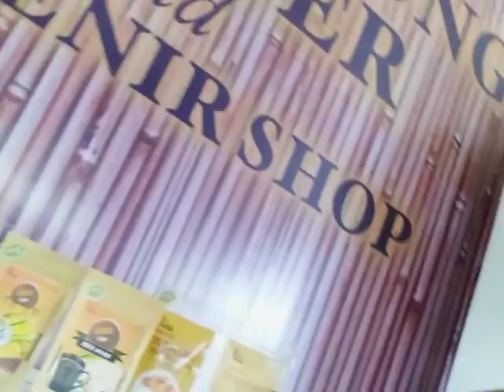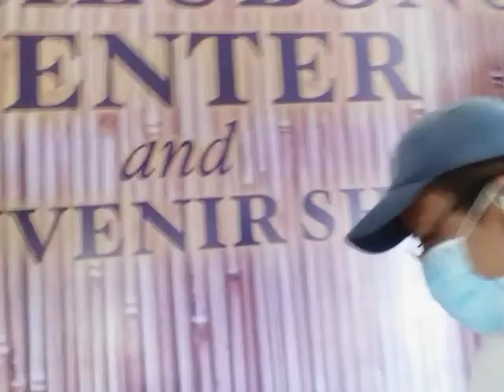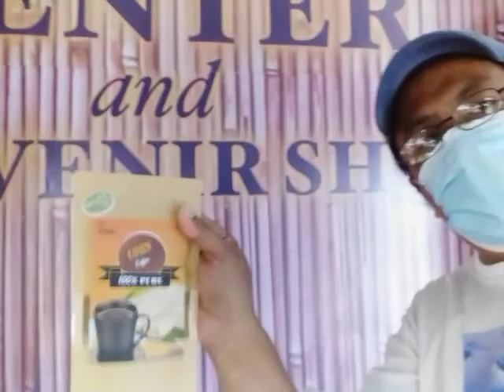ALEGRIA, CEBU: Tubod Spring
The video highlights "Tubod Spring" and ALEGRIA PASALUBONG CENTER & SOUVENIR SHOP.